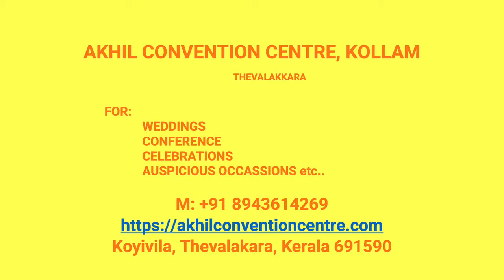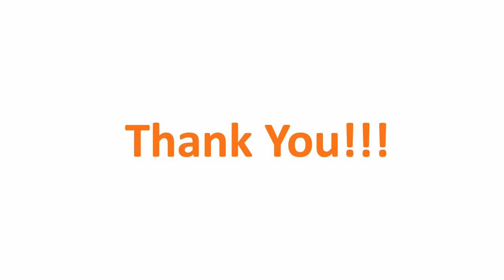Wedding Hall Eravipuram Kollam